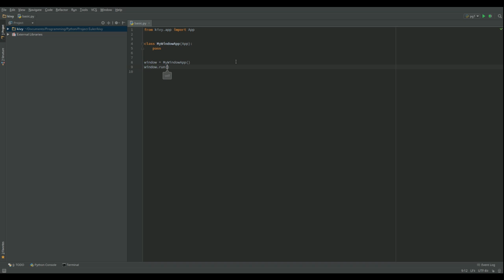Kivy Lesson 1 A Basic Window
This video introduces kivy.  In this lesson we create a basic window.